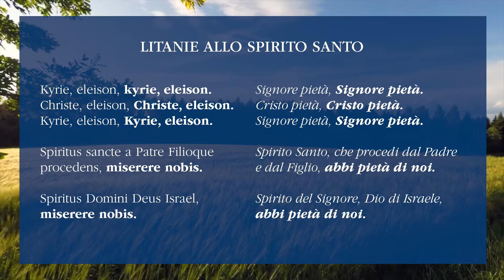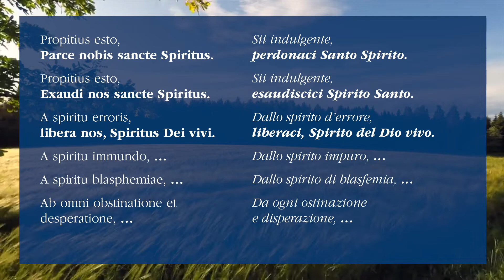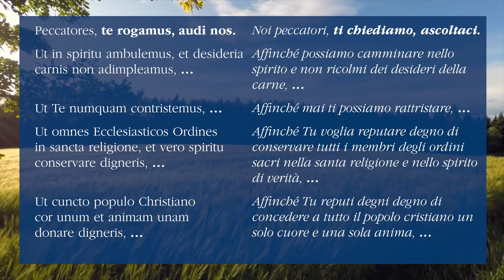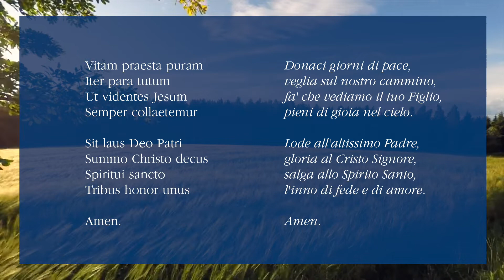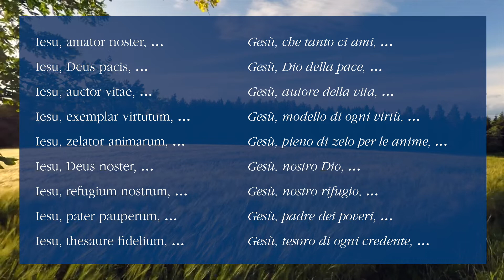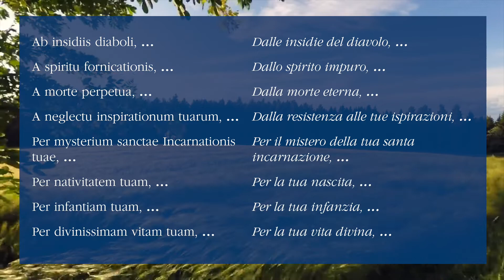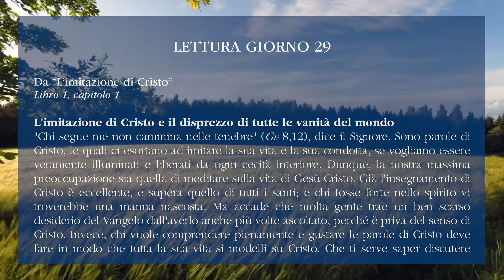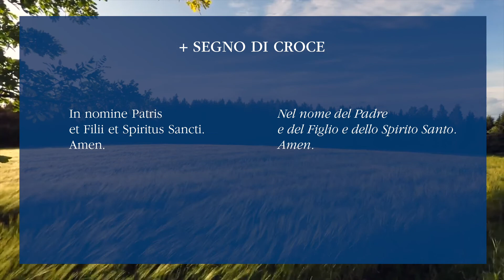Consacrazione alla B.V. Maria - Giorno 29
29° giorno di preparazione all'atto di Consacrazione alla Beata Vergine Maria che si terrà in occasione del Pellegrinaggio Parigi-Chartres.

È possibile scaricare il testo integrale delle preghiere e delle letture del percorso di 33 giorni al seguente

0:00 Sigla
0:24 Segno della Croce
0:33 Litanie allo Spirito Santo
6:40 Ave Maris Stella
07:50 Litanie del Santo nome di Gesù
13:39 O Jesu vivens in Maria
14:13 Lettura